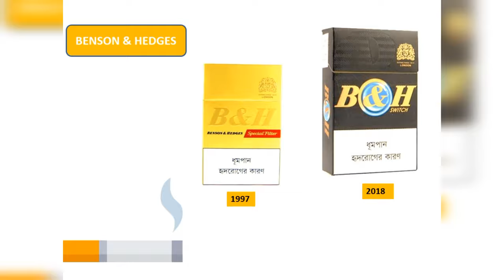বেনসন, লিফ, স্টার সিগারেট তৈরি করে কোন কোম্পানি?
Musician: Xuxiao

British American Tobacco Bangladesh is one of the largest multinational corporations, operated by British American Tobacco in Bangladesh. They are listed on the stock index of the Dhaka Stock Exchange and Chittagong Stock Exchange. It is doing its business over 100 years in this region.

বেনসন সিগারেট
মালবোরো সিগারেট
স্টার সিগারেট
গোল্ডলিফ সিগারেট
ডারবি সিগারেট
ব্রিটিশ আমেরিকান টোব্যাকো
BAT Bangladesh
সিগারেট তৈরি করে কোন কোম্পানি